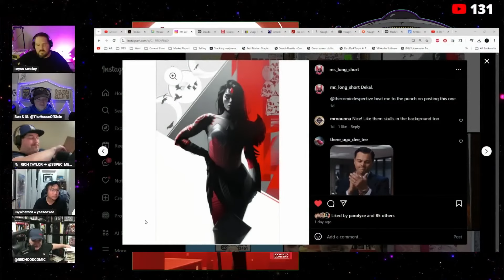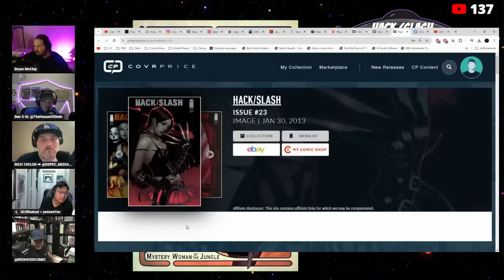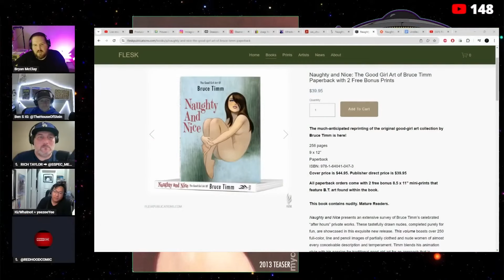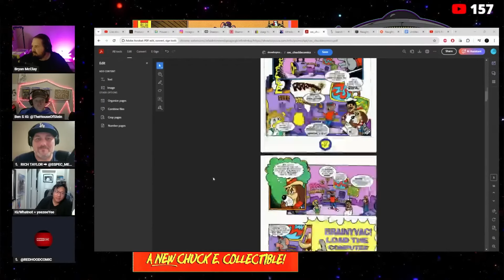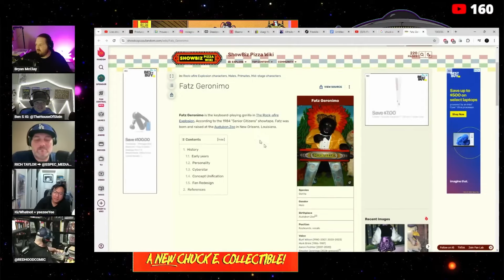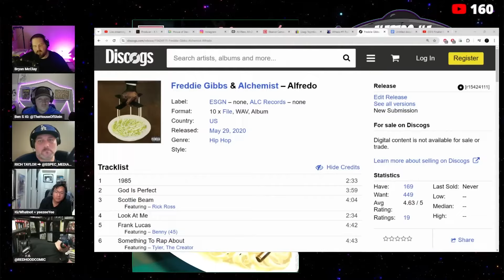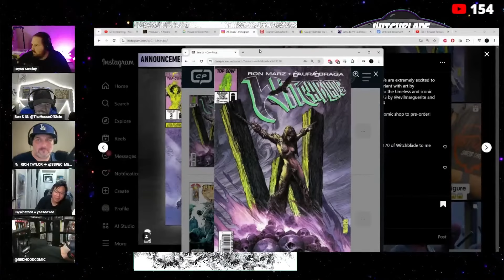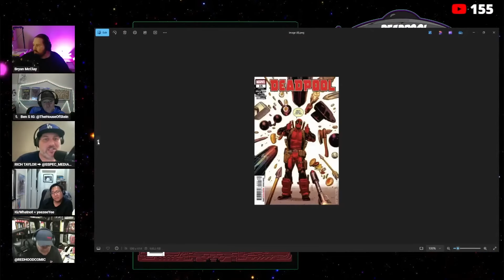The Almost Ten Review | August 23rd 2024 | House of Stein Hot Ten Comics Show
The "Almost Ten" is a list of books that we like to spotlight that are on the cusp of entering the Hot Ten List or more likely, books that we think people may have never seen or heard of. As we like to say "enjoy some free Cornbread"!

This video is a clip taken from The House of Stein's Hot Ten Comics Show streamed live Friday Night 8/23/24 on The House of Stein YouTube Channel.